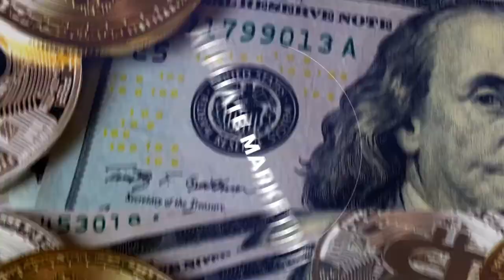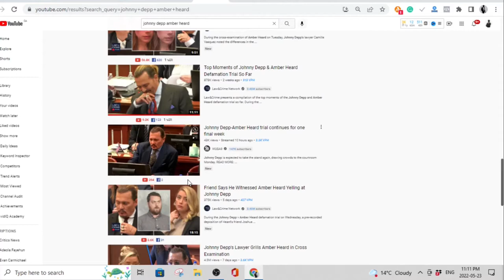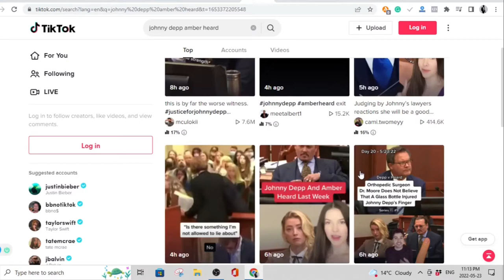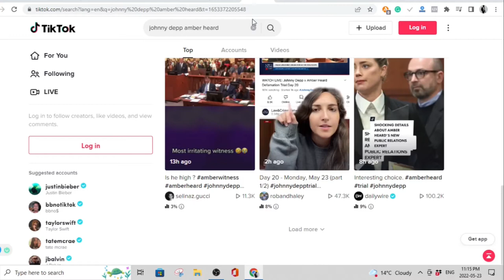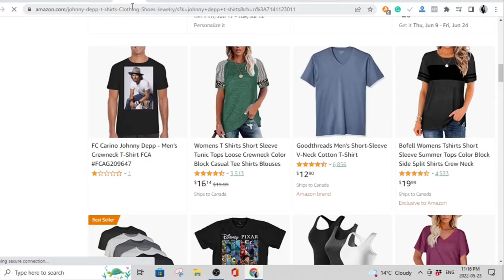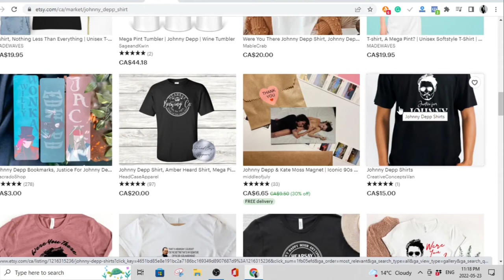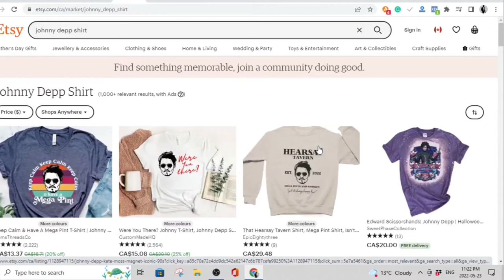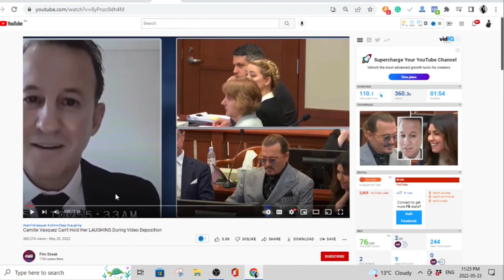Make Money With Amber Heard VS Johnny Depp SAGA! | Brand New Strategy!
In this video, I tell you a very recent and quite frankly an opportunistic way to make huge money in 2022. This involves taking advantage of the recent Johnny Depp VS Amber Heard SAGA. People are using this to make easy money on the internet and you can too!

Just wat the video all the way to the end and be sure to replicate the steps!

Good luck!

In the "Millionaire by 25" YouTube channel, we share systems that work for everybody to bring in cash on the web, assemble automated revenue, or even make a practical online business.

In this video, you will find another technique to make up to $10,000 just by a simple method. To find out about the procedure, how it works, and how to copy and paste to bring in cash, ensure you watch the full video to get familiar with each progression.